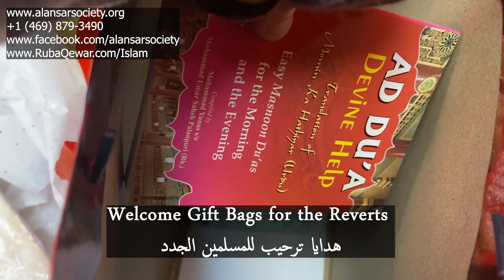Help and Support Al Ansar Society تبرع وساند مؤسسة مجتمع الأنصار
Al-Ansar Society مؤسسة الأنصار

1- Contributing 💧 monthly in order for us to be able to run our projects for the unfortunate 🍱
2- Be a friend 😊 by following our latest activities on facebook page 🤔 or/and Whats app group (for friends only) 🤠
3- If you are 👐🏽In-Kind donor and would like to see the needs that we have then you may join our whats app group (for donors only) 👏🏽
4- If you would like to volunteer in our projects, then please fill out this form ✍🏽 and join our whats app group (for volunteers only) 😼

2 – أن تكون صديقنا 😊 وتتابع نشاطاتنا على صفحة الفيسبوك 🤔 ومجموعة الواتس آب (للأصدقاء فقط)
3 – إذا كنت معطياً للتبرعات العينية 👐🏽 وتود أن ترى احتياجاتنا فيمكنك الإشتراك بمجموعة الواتساب (للمتبرعين فقط) 👏🏽
4 – إذا أردت التطوع في مشاريعنا فأرجو تعبئة الطلب التالي ✍🏽 والإشتراك في مجموعة الواتساب (للمتطوعين فقط) 😼